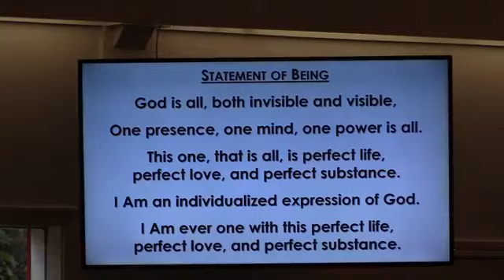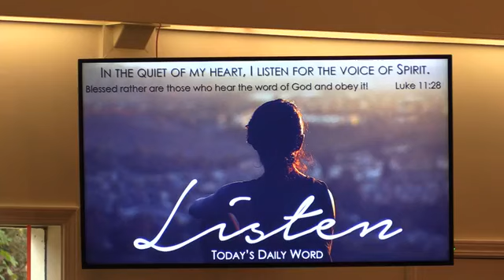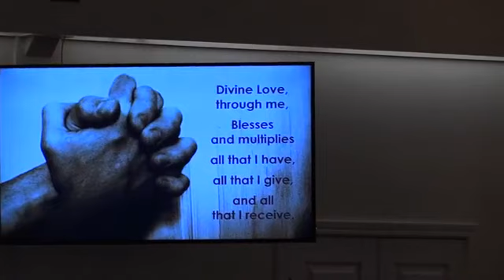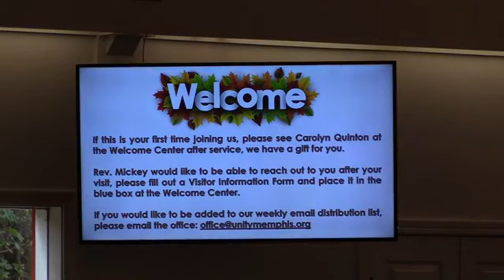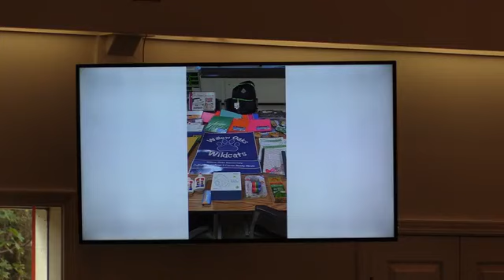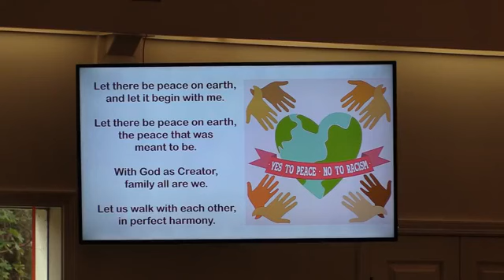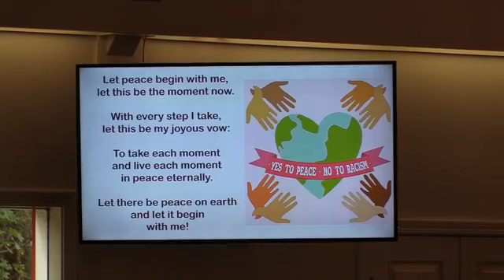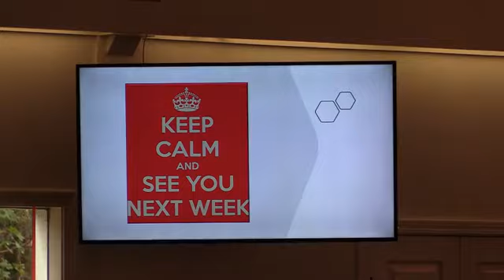10/25/2020 Sunday Service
Thank you for joining us for our Sunday service with our message from Rev. Mickey Quinton and music by Angelo Râpan, Rev. Quinton, and Julianne Tutko.